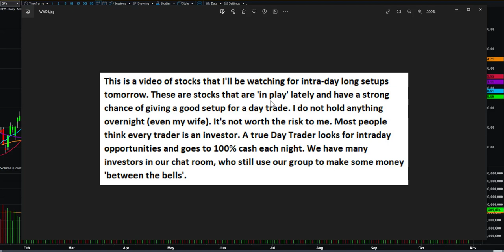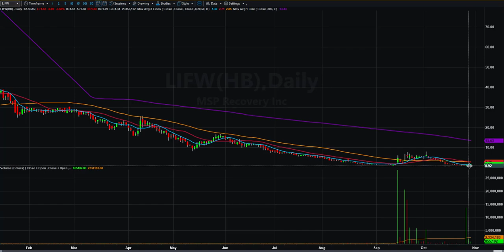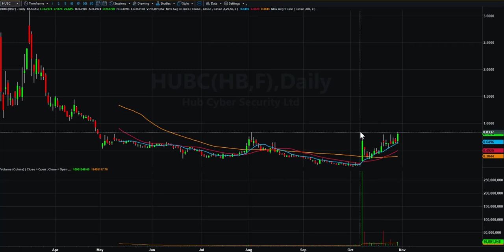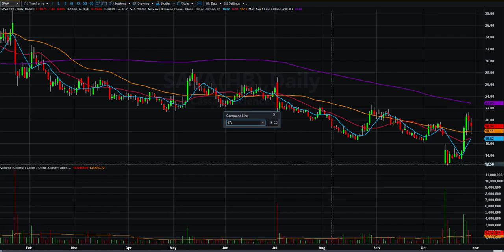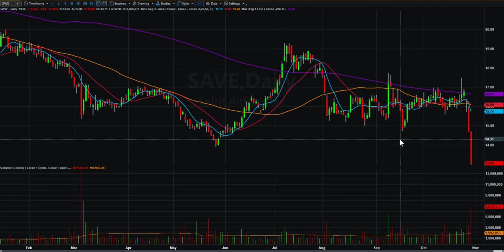Day Trading Watch List Video for October 31st